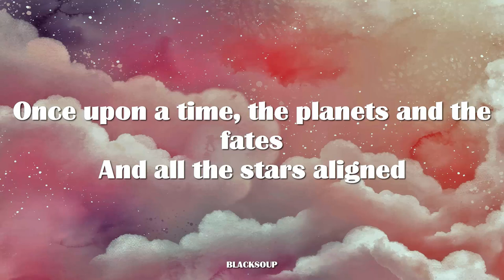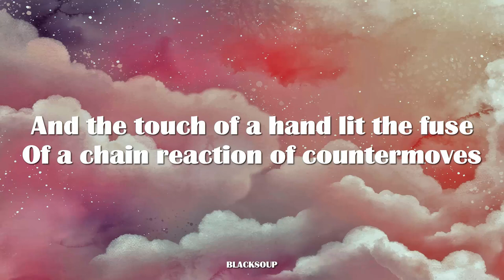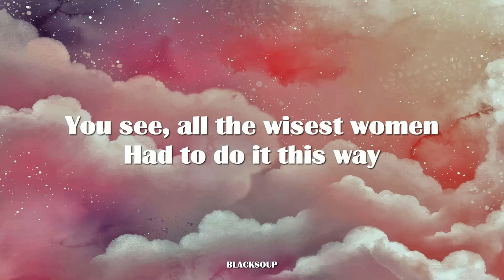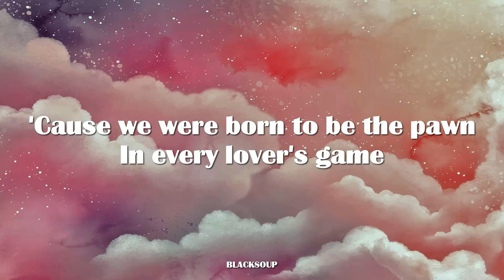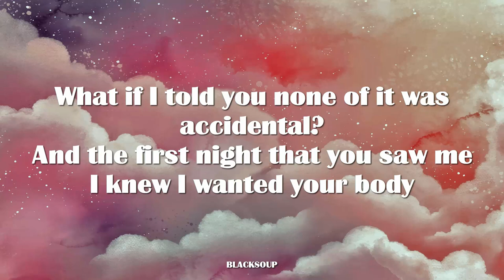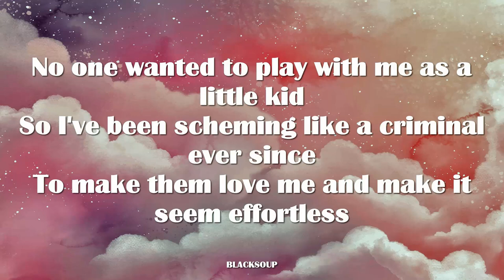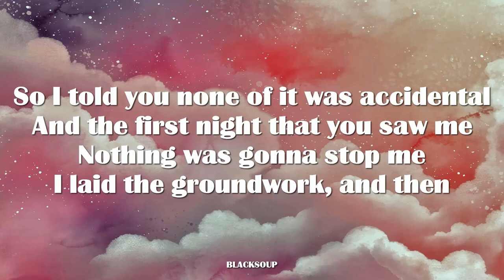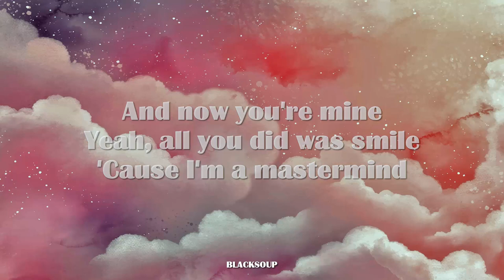Taylor Swift - Mastermind Lyrics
Track 13 on Midnights (3am Edition)

The planets and the fates and all the stars aligned
You and I ended up in the same room at the same time
And the touch of a hand lit the fuse
Of a chain reaction of countermoves
To assess the equation of you
Checkmate, I couldn’t lose

None of it was accidental
And the first night that you saw me
Nothing was gonna stop me
I laid the groundwork
And then just like clockwork
The dominoes cascaded in a line
What if I told you I’m a mastermind
And now you’re mine
It was all by design
Cause I’m a mastermind

You see all the wisest women had to do it this way
Cause we were born to be the pawn in every lover’s game
If you fail to plan, you plan to fail
Strategy sets the scene for the tale
I’m the wind in our free-flowing sails
And the liquor in our cocktails

I knew I wanted your body
It was all my design

No one wanted to play with me as a little kid
So I’ve been scheming like a criminal ever since
To make them love me and make it seem effortless
This is the first time I’ve felt the need to confess
I’m only cryptic and Machiavellian ‘cause I care

So I told you
And then saw a wide smirk
On your face, you knew the entire time
You knew that I’m a mastermind
Yeah, all you did was smile